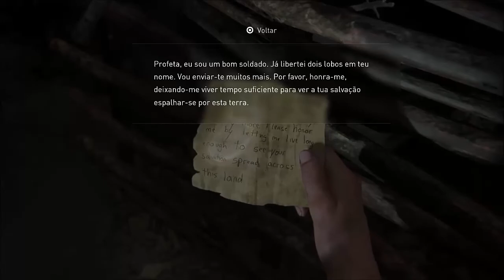Detonado The Last of Us Part II - Part 53- Imparavel (Em Português)